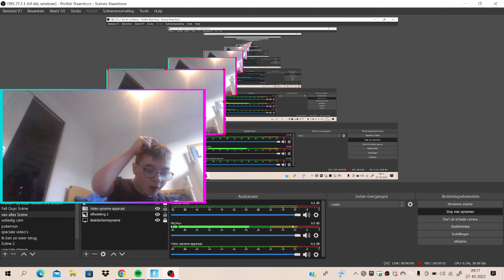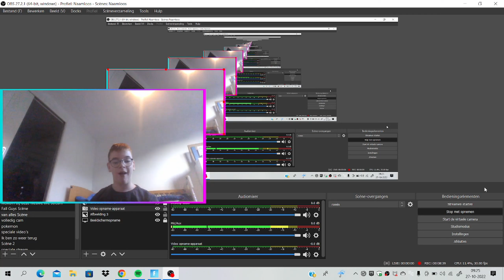Fortnite seizoen 4 deel 22 game video (Nederland NL) Vlog #447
Bedankt voor het kijken naar deze video
Vlog #447